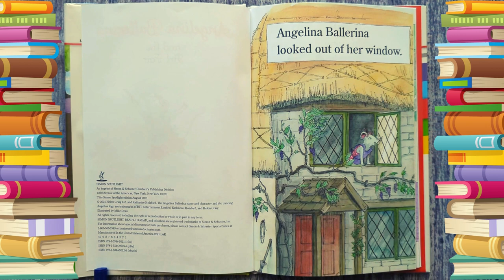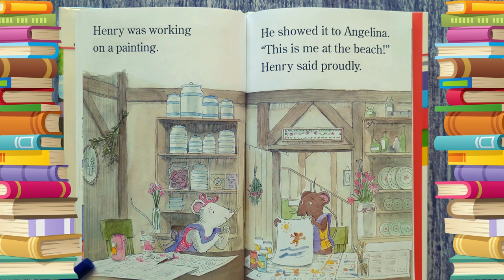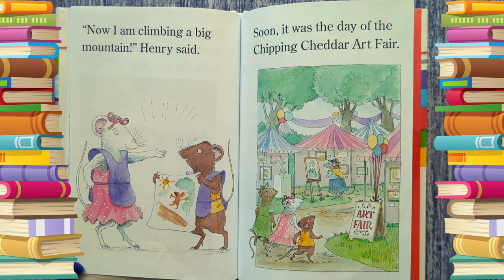🐈‍⬛ Kids Read Aloud Book | Angelina Ballerina and the Art Fair | bedtime story for toddlers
Angelina Ballerina and the Art Fair

Angelina Ballerina participates in a Chipping Cheddar art fair in this original Level 1 Ready-to-Read!

Angelina and her cousin Henry are so excited to participate in Chipping Cheddar’s annual art fair! But when Henry’s painting comes out less than picture perfect, can Angelina help him fix it?